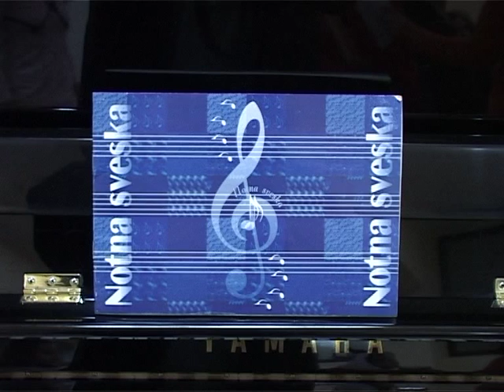Muzička škola "Marko Tajčević" odeljenje Ljig-koncert